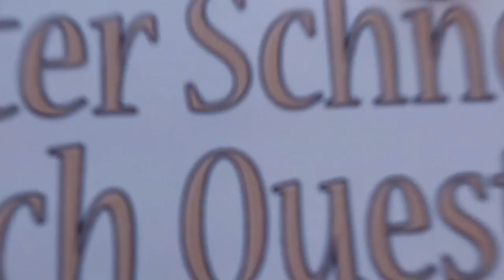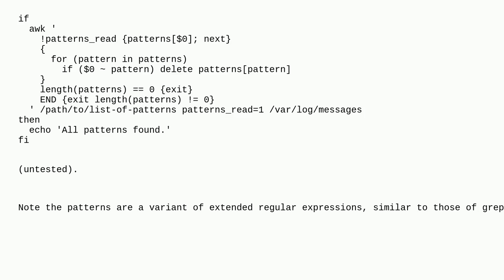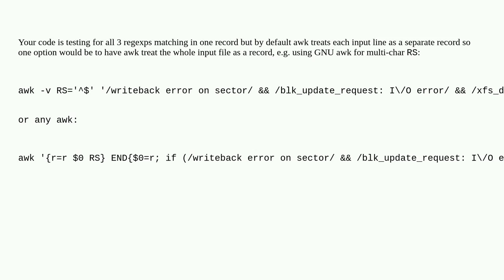Unix: AWK search for multiple patterns in a file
AWK search for multiple patterns in a file

A special thanks goes out to the community

  grep awk